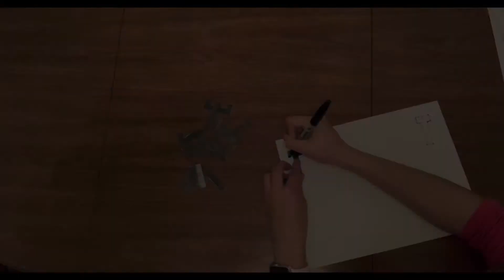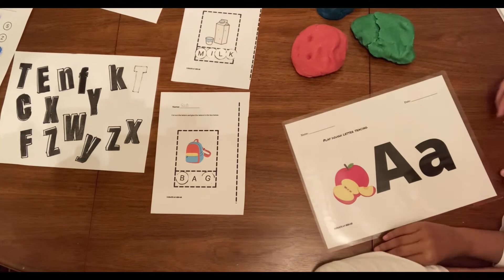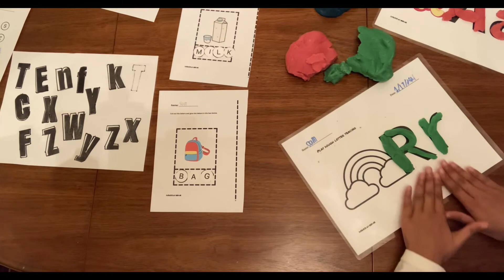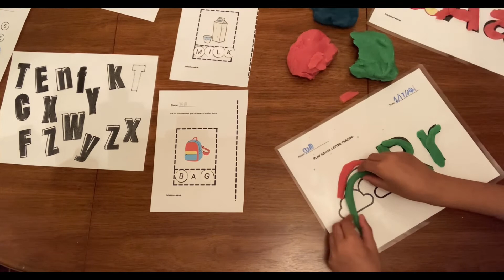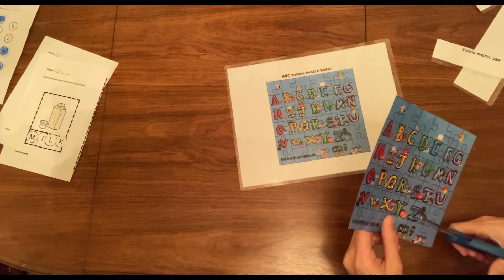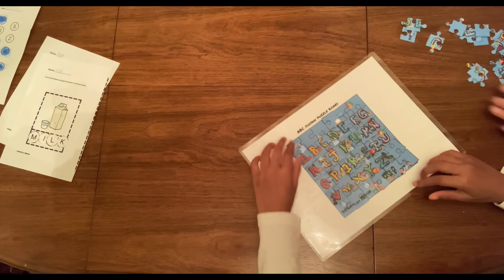Learning letter words | EarlyPreschoolers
Hi Everyone! Heres our new video titled “Learning letter words” will help your child practice their language & literacy skills.